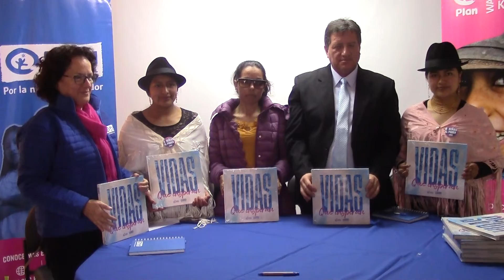PLAN INTERNACIONAL CUMPLE 60 AÑOS DE LABOR EN ECUADOR, MARTES 15 NOVIEMBRE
Plan Internacional cumple 60 años de labor en el país. Uno de los ejes de trabajo fortalecidos estos años es la prevención del embarazo adolescente en las comunidades indígenas.